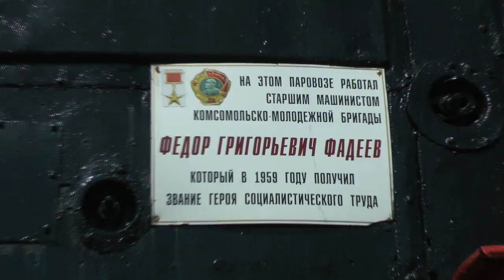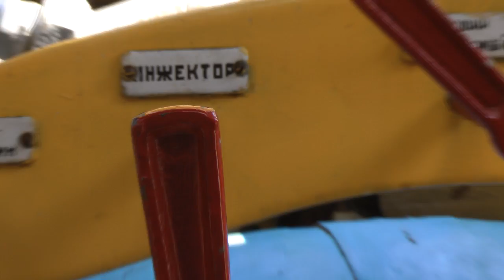Музей паровозов г Брест